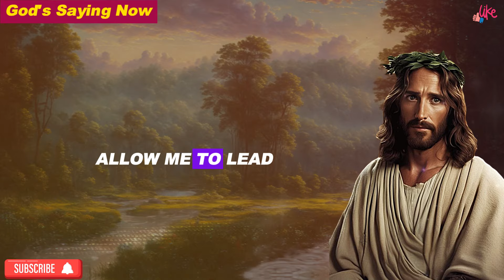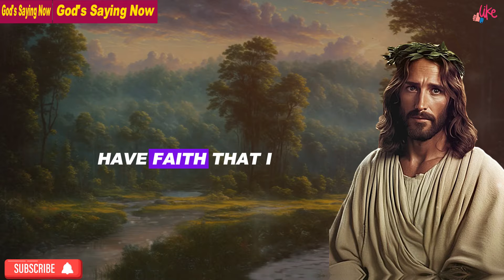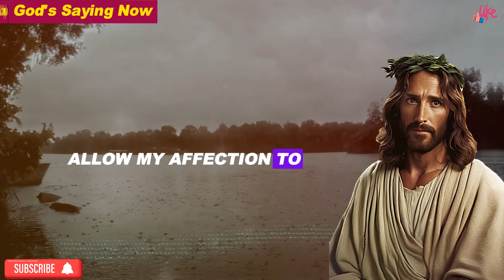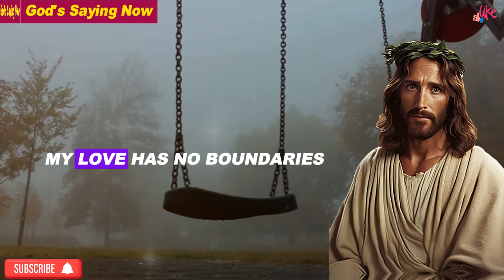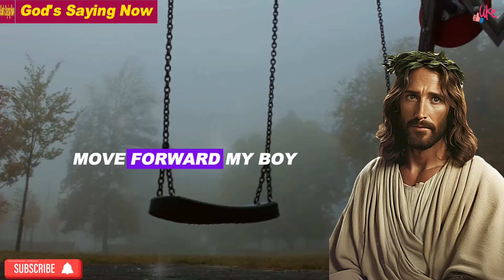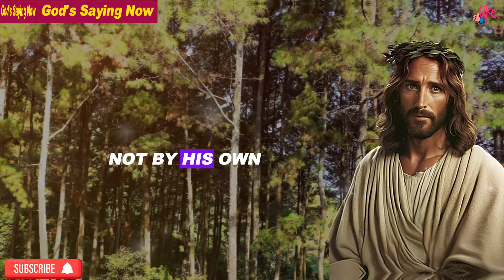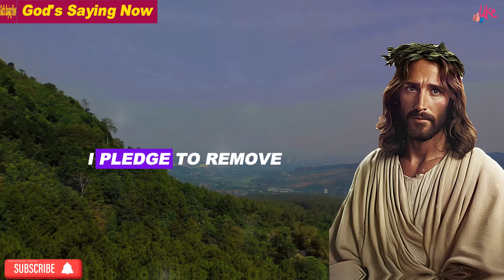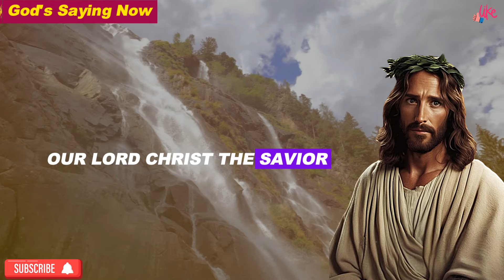⭕CALL ON GOD AND SEE THE... 📞😱| God Message Today | Gods Message Now | Bible message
1. God message for me today
2. God message for me
3. God message
4. God's message
5. God message for you
6. Message from god
7. God's blessings message
8. Jesus message
9. God's message for me today
10. God message tarot
11. God's message for me
12. God's message today
13. Message of god
14. Sermons
15. God's message for you today
16. Motivational
17. Message from universe
18. Urgent message from god
19. Universe Message
20. Faith quotes
21. Jesus quotes
22. Church
23. Joel Osteen
24. Bible quotes
25. Bible message
26. Quotes god
27. God's Motivation
28. Bible god quotes
29. Life quotes
30. Faith god quotes
31. Christian Motivation
32. The Lord Helps
33. God Helps
34. Grace for purpose
35. Jesus Status and Quotes